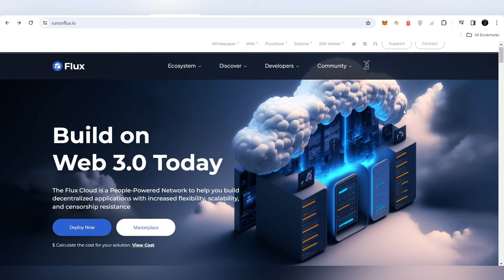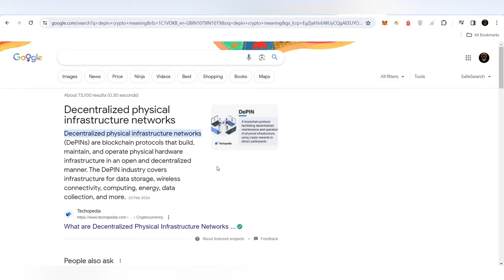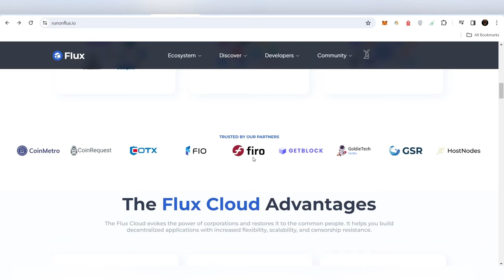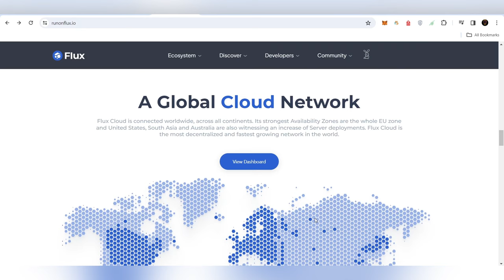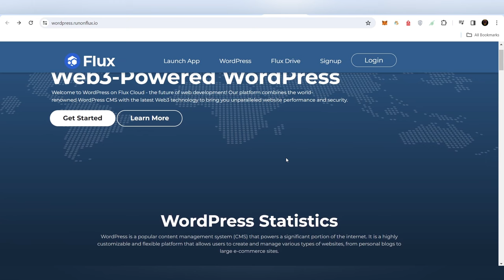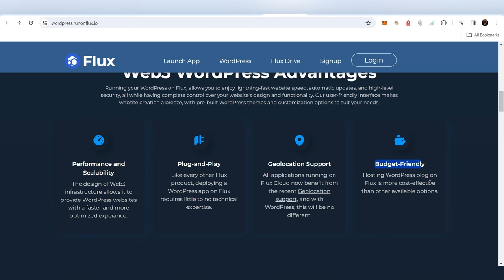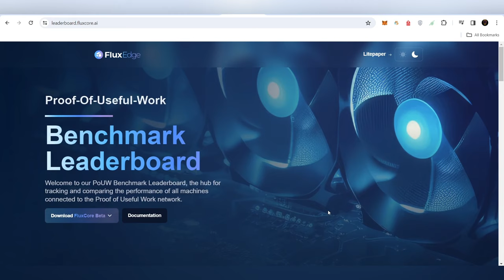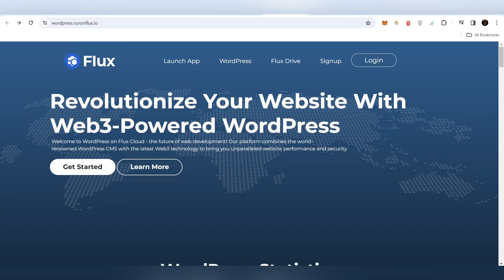🔥Flux Coin 🪙 DePIN Crypto | Flux Coin Review ✅